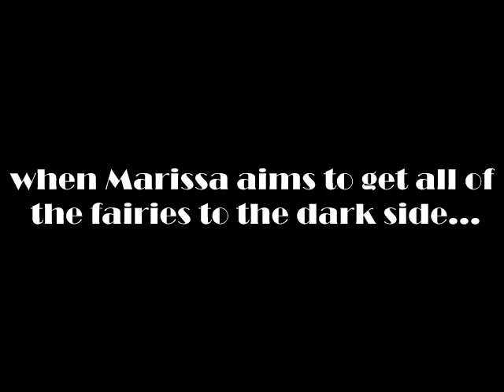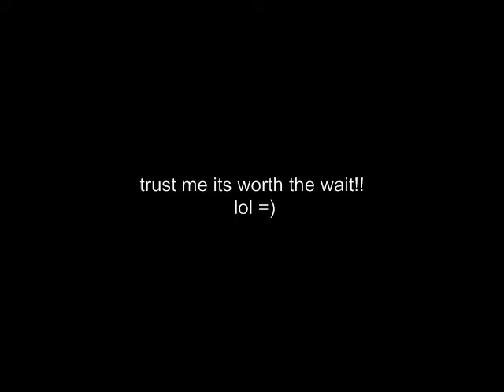WINGS season 2 finale trailer parts 1+2/4!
this is the official trailer for WINGS season 2 episode 8 hope you enjoy it! =)